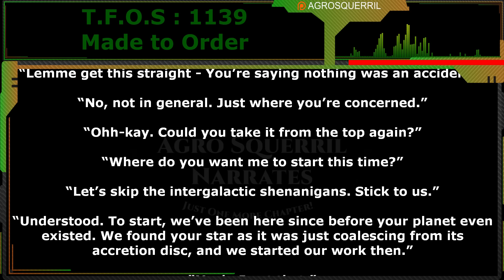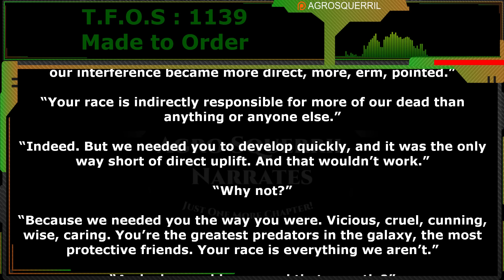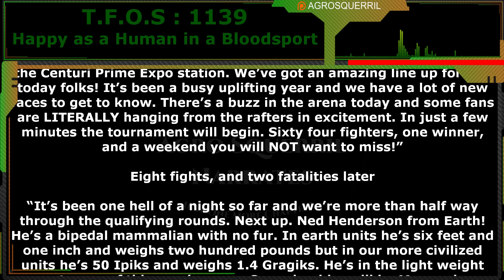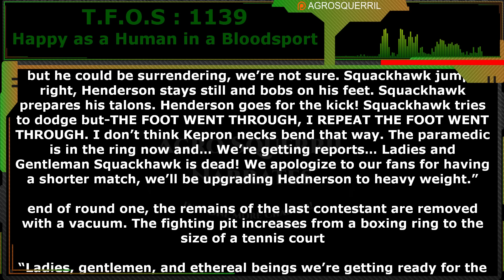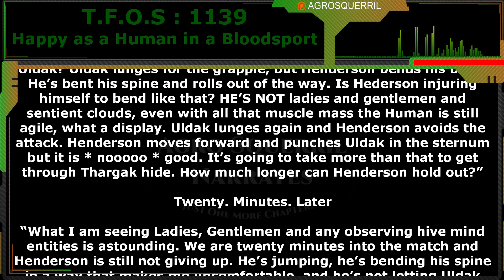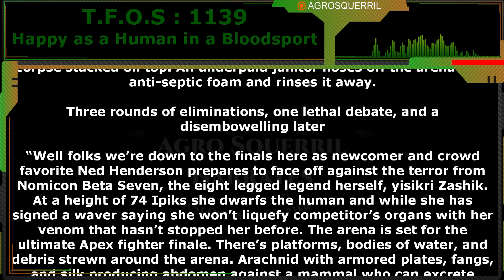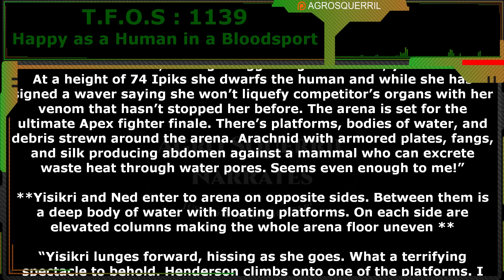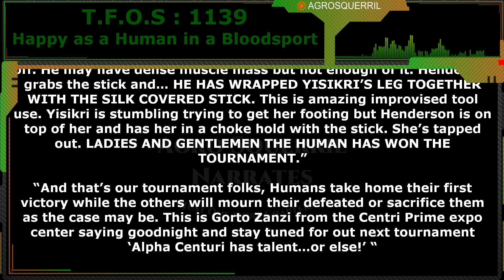Made to Order & Happy as a Human in a Bloodsport | Humans are Space Orcs | HFY | TFOS1139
Thank you to Tier 4 and 5 Patreons and Channel Members:
FallenAngeI
VulDwiin
James Kay
H-Town_F2
Brenton Verlo
john silva
LanScaper
William Howard
Sergeant Boomer
Ithilia
Ryan Barkenhagen
Germanchemist
Datamagnet
Mezec
cat crab lobster
DuckMachine
Chaos2Mist
Bob TheDragon
Astraya the Dreamer
Feudic Jarl
Casper Arnholtz

{TimeStamps}
00:00 Intro
00:54 Made to Order  by Glitchkey
03:44 Happy as a Human in a Bloodsport by chipathing